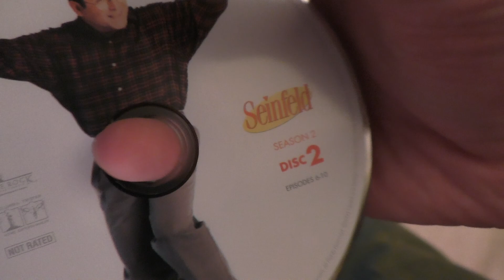can't stand ya